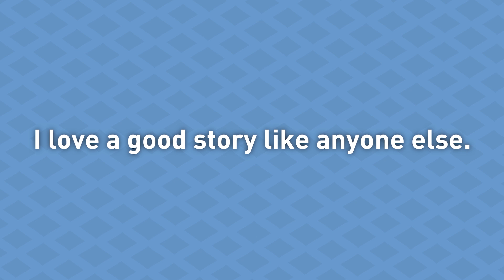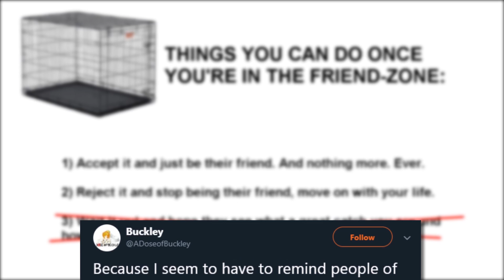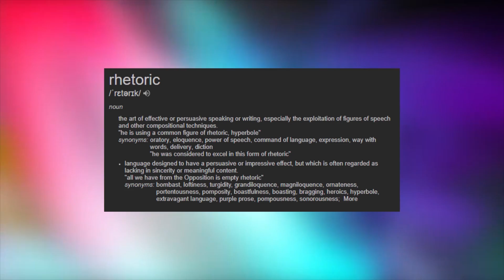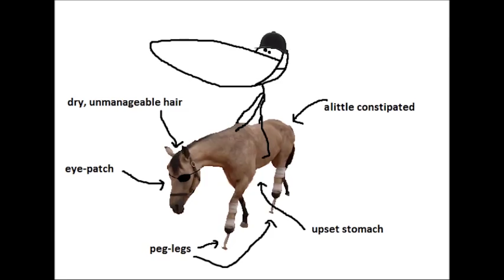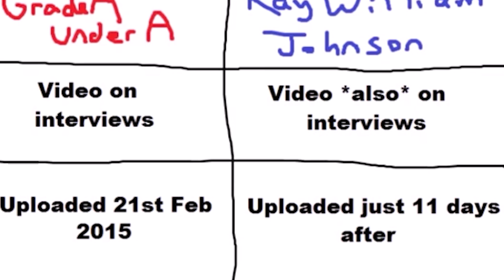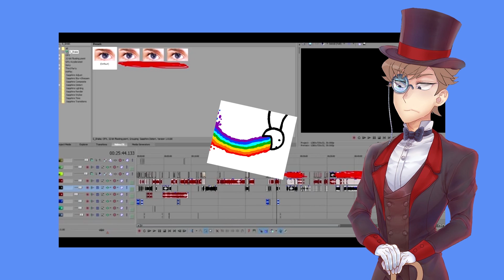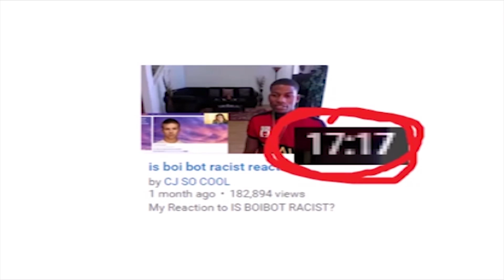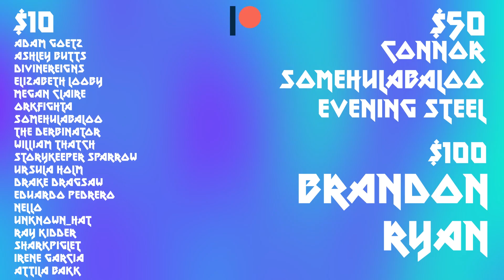The Rise Of GradeAUnderA - Ascent Of An Internet Hero | TRO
The Right Opinion: The Rise Of GradeAUnderA - Ascent Of An Internet Hero | TRO

Intro: I thought it’d be neat that we begin this video with a story because I love a good story like anyone else. When I was growing up, I wasn’t really the type of person who used Twitter, or any the social media sites that I used today, I remember when I was around 13, I was at school, and back then the only app that was really considered fashionable was Facebook, now this is before it was taken over by the Minion moms, but just take my word, at one point, Facebook was cool, I promise guys, please don’t reject me.

Whatever, at that time it was also cool to follow ridiculous numbers of Facebook pages, and before they were taken over by cash farmed sponsorships they had the capacity to be pretty funny, to my juvenile brain at least, however, it was one day that I clicked on one of the videos, I highly doubt I could find it now, but I remember it being this page called UniLad, and I clicked the video, and it  was this guy, with this really strange accent, talking about Manly Drinks vs Girly Drinks? Basically mocking the gender stereotypes behind alcoholic beverages.

And to be honest, I didn’t really know what to think, it was alright enough, and I did agree with the sentiment, I’d personally take cocktails over beer and so on any day, though I do like penis, so I might be biased. Either way, I didn’t really think too much about it, my life had very little to do with YouTube, the man in the video was GradeAUnderA, or Grade for short, he is a commentator with a very distinct style, I’ll talk about the styles that he was inspired by in a bit, but as you can see from that clip, it bathes in its rather amateurish charm. Currently Grade sits on just shy of 3 and a half million subscribers, and is very prolific in the commentary community for both good, and not so good reasons, but I didn’t know that back then, I was just a pleb.

Fast forward a couple years and I was much more engaged with the commentary community, all this drama with Leafy was transpiring, I wasn’t really an avid viewer of him but I was thoroughly involved in the whole feud with Keemstar, and I remember really rallying behind Leafy, I think I even sent him an email in support, that was incredibly sad. Not just the sentiment of it, but the fact that I used email, I’m like Benjamin Button because I used to be a boomer, but now I’m a epic woke man.

Then iDubbbz’s Content Cop dropped and I had my perception completely 180’d, everything I thought was fact, was not, and iDubbbz did a great job at destroying Leafy, who only managed to destroy himself with his response video, proving he was well out of his depth, but maybe that’s a story for another time. Grade was dragged into all of this because he’d made videos on the situation, and jumped on the train, in fact he’d been heavily involved in the drama, until the Content Cop, in which he just dropped off the radar. What a surprise.

And after a few more months of videos, people just kinda moved on, there were a few thought pieces, asking where he had gone, how he had fallen from grace, and so on, everyone kinda knew he’d return, and at the turn of 2019, he did. How long he’ll be around for again we don’t know, honestly he might have left already, but at the same time his return did complete the arc that I felt necessary to make this video.

I always felt there was more to his story, because my two experiences with his content were radically different, covering themes that could’ve been related to a different channel, my perception going into this is that of a person who became something else than he initially set out to be, from that person on my Facebook feed, it never felt like he was setting himself up to become another channel caught up in drama, so today if you’re not familiar with the tale of GradeAUnderA, I want this to be a learning experience not just for you, but also for me, understanding his rise, his peak, his fall. But we’re not just going to be documenting how it happened, we’ll ask why it happened, and maybe provide some opinions on the whole situation, let’s just hope they’re the right ones.